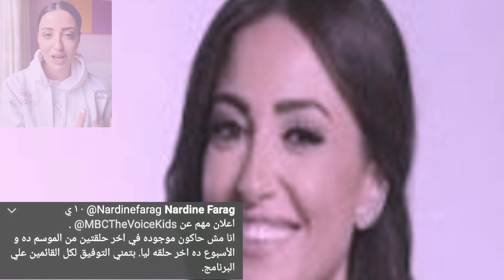ناردين فرج تعتذر عن تقديم ذا فويس كيدز3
ناردين_فرج تعتذر عن تقديم ذا_فويس_كيدز الموسم الثالث وكان ذلك عبر مقطع في الانستجرام وتوتير وذلك لتقديمها برنامج التاسعة_مساء مع